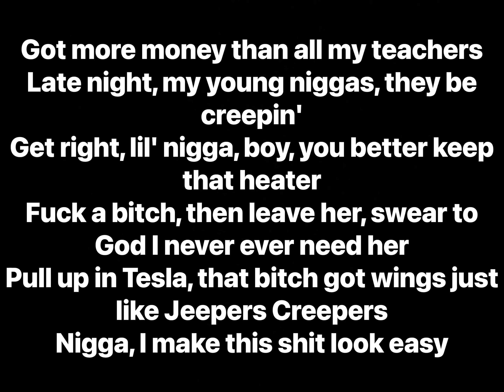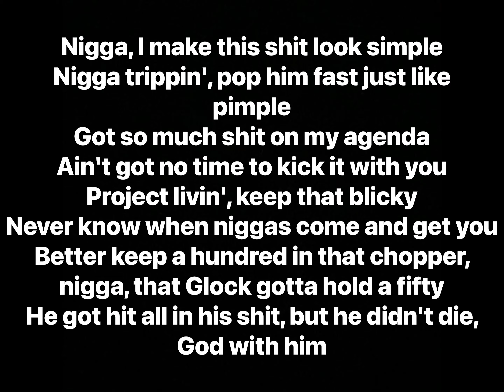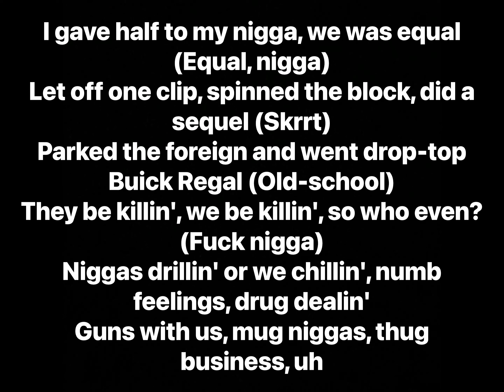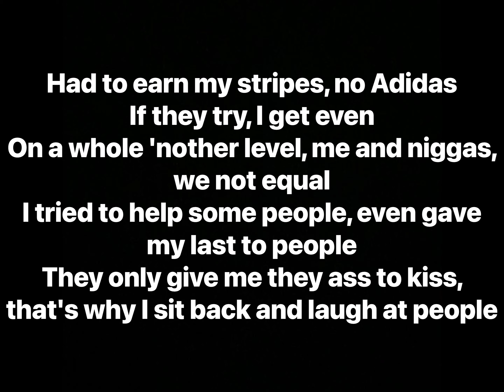Yung Mal - Wassup With Me feat. G Herbo (Lyrics)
Artists: Yung Mal, G Herbo
Album: 1.5 Way Or No Way

Producer: KiidMaestro
Writers: Yung Mal, G Herbo, KiidMaestro
Recording Engineer: KiidMaestro
Distributor: Foundation Media
Label: Alamo Records, 1.5 Da Label